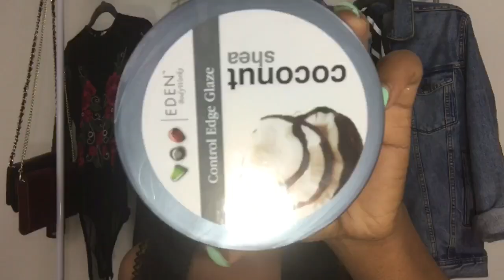How To Get Them Edges On FLEEK! - Baby Hair Tutorial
LIKE this video for more natural hair tutorials!

Hey loves, quick video today! I wanted to show you ladies how I slick down my baby hairs AND get them to stay all day! I hope this video was informative. Check out the one's I've uploaded so far below.

P R O D U C T S    U S E D:

Old Toothbrush (for Hair only)
Olive Oil Eco Styling Gel
Eden BodyWorks Edge Glaze
Silk Scarf
Olive Oil

ADD me on Snappers !

**FAQ**
- I am a junior majoring in Editing, Writing, and Media with a minor in communciations.
- I record with my iPhone 7+. (Camera coming soon!)